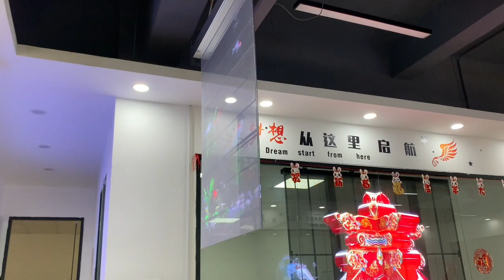Frameless Transparent LED Film Poster Display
Transparent LED Film Poster Screen
Frameless Design and Double PC to Protect LED
Optional Size: 1M*1M, 1M*1.5M, 1M*2M

Transparent led display manufacturer factory